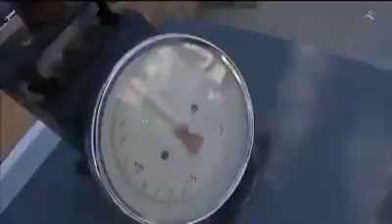Reporteros caza, reportaje en mi casa y en la Dehesa boyal.